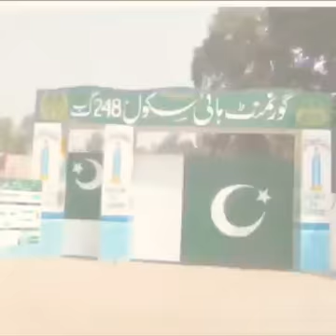Chak# 248 GB Malri|Short Documentary| Official News Channel of Malri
چینل کو ضرور سبسکرائب کریں اور بل آئکون کو دبانا مت بھولیں۔